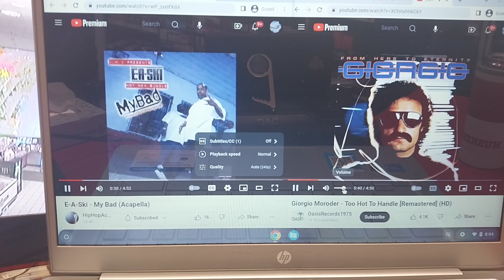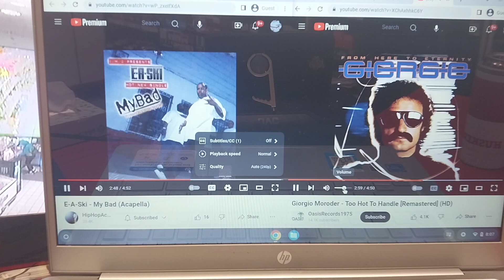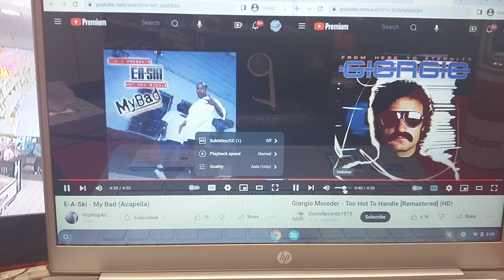E-A-Ski & GiorgioMoroder ~my bad/too hot to handle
Sunday March 3rd 2024
6/6